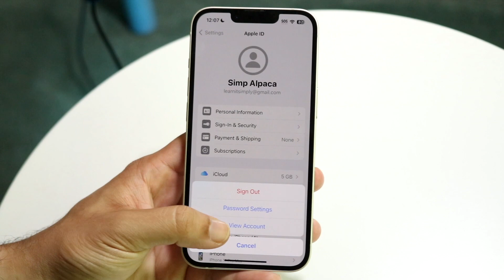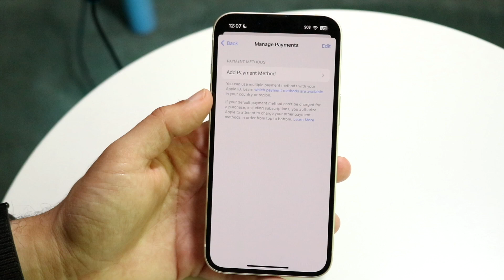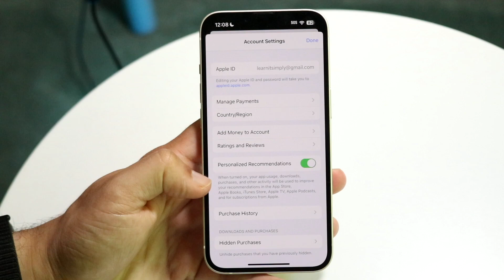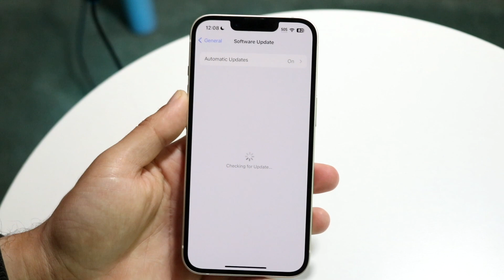How To FIX App Store Payments Not Working! (2023)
Here is exactly How To FIX App Store Payments Not Working! (2023)